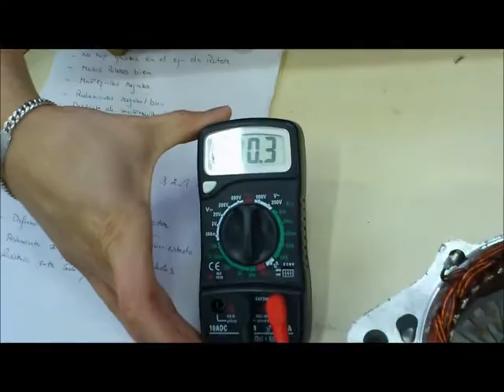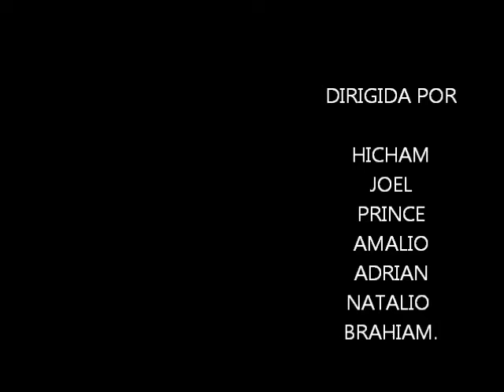[🔧COMPROBACIONES🔧] de los ELEMENTOS de ALTERNADOR de coche 🚕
Enlace para mas información relacionada con las mediciones..

Vídeo realizado por los alumnos de 1º de AUTOMOCIÓN.

Los alumnos EXPLICAN CON SUS PALABRAS las distintas comprobaciones que realizan sobre los componentes de un alternador. Estas comprobaciones las han realizado con el polímetro y finalmente miden el rizado de la tensión alterna generada.
Comprueban el rotor o bobina inductora, el estator o bobinas inducido, el puente de diodos y las escobillas o carbones.